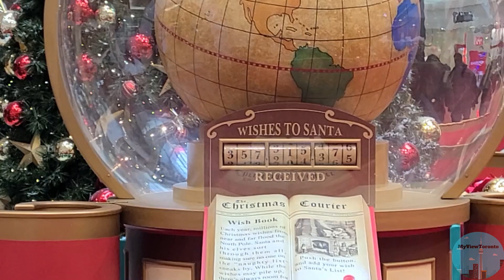Santa Claus Display Scarborough Town Centre 2023